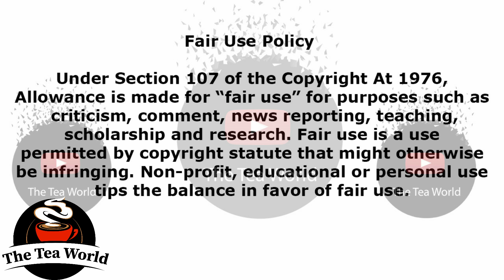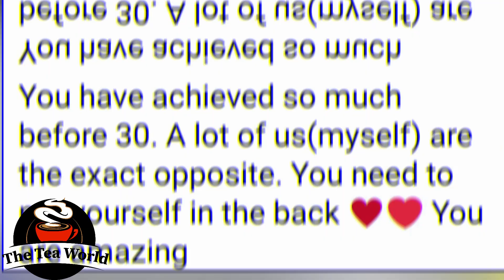Dj Lamiez Was Told To Get Pregnant Quick After Hearing This About Her